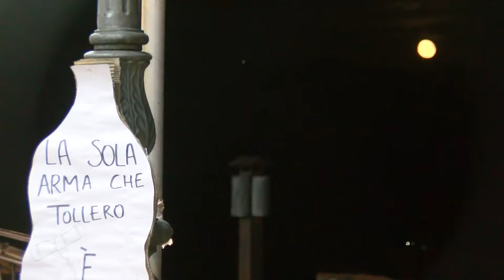A Viggiano, grande successo per la rassegna "Vino sotto le stelle"